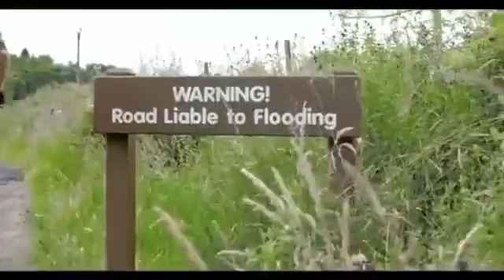Amazing mountain biker on tour 5/19/20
Not my own video